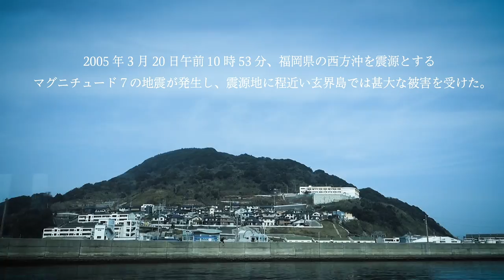【Film of Japan01】福岡-FUKUOKA-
Hakata, Fukuoka prefecture, Kyushu area, Japan

2018/03/05~03/12